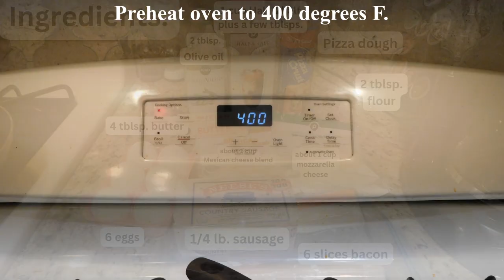Breakfast Pizza, Oct. 2023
I recreate the breakfast pizza we had at Universal's Endless Summer, Dockside Resort. It was so good! A great way to start the day before going to the parks.